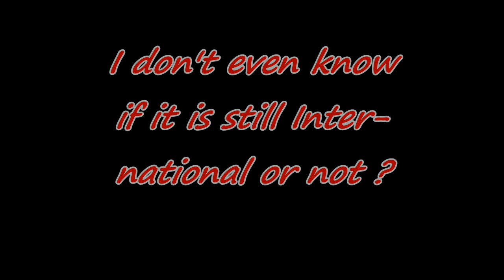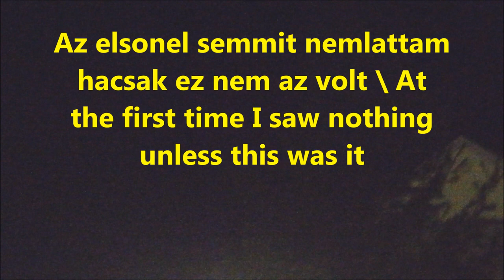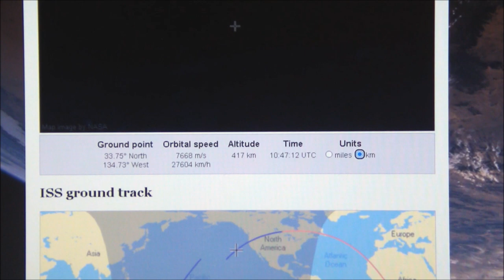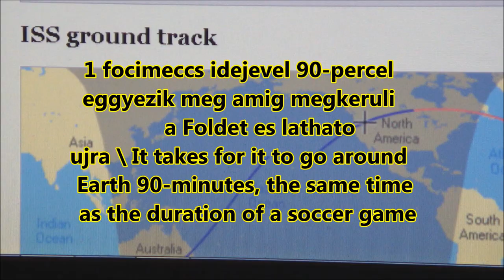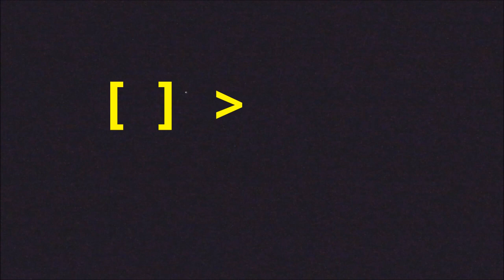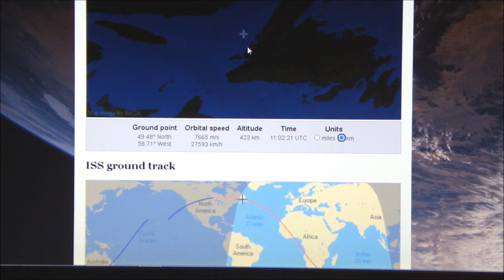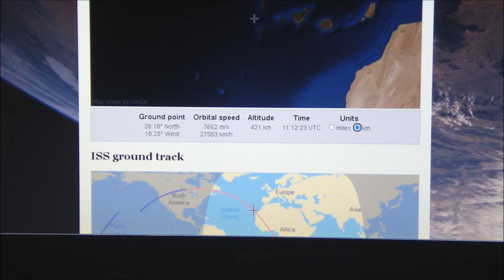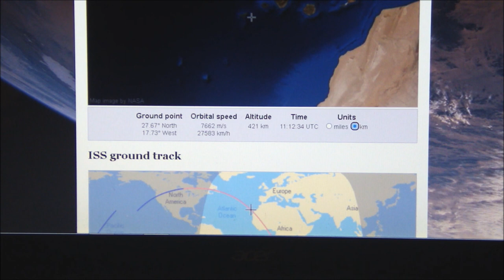February 27, 2023 Mar eltelt elegsok ido